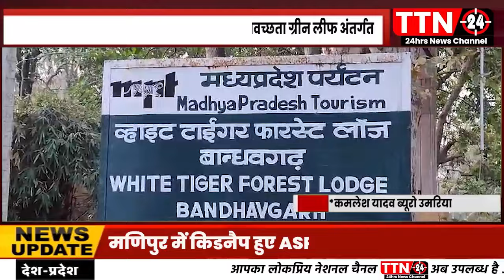उमरिया मे कलेक्टर एवं मुख्य कार्यपालन अधिकारी द्वारा व्हाइटटाइगर फॉरेस्ट लॉज मध्यप्रदेश टूरिज्म